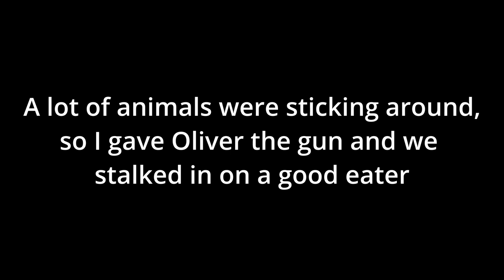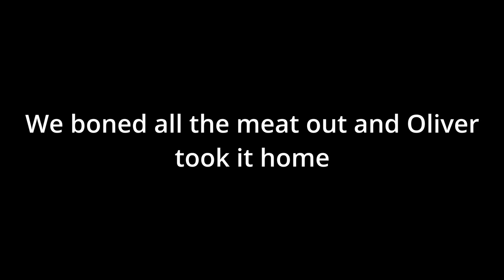NZ TROPHY GOAT HUNTING: Ep. 8 - NZ Chronicles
I'm back chasing goats! While taking a mate out on his first ever hunting experience, we bump into a huge billy. Enjoy!

Want to get into contact? Hit me up on Instagram!

Oh by the way, if you're against hunting and all that, don't bother wasting your time typing up hate comments, just stop watching the video and everyone will be happy :-)

If you guys did manage to enjoy the video, feel free to give it a like and comment your thoughts, it really helps me know to keep doing what I'm doing.

Cheers guys!!